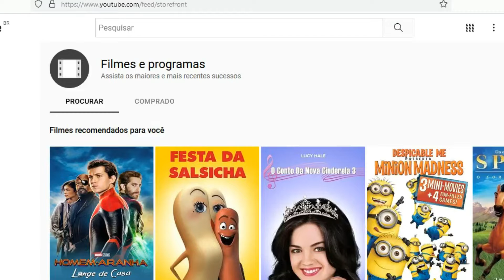O canal não morreu. Voltaremos a partir do dia 08-05-2022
Vídeo elaborado para mostrar que o canal está vivo e que estarei publicando vídeos a partir do dia 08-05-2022.